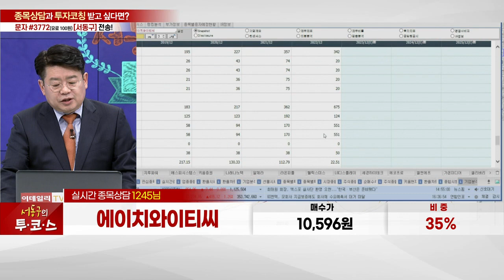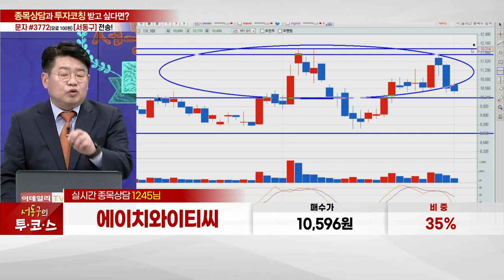에이치와이티씨(148930)_서동구 전문가_종목 상담 (20230403)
1) 문자 수신번호 #3772(유료 100원)로  '종목명/매수가/비중' 전송
2) 문자 수신번호 #3772(유료 100원)로  '서동구' 전송 (노란톡 연결)